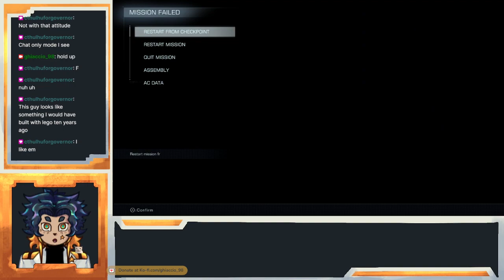Armored core stream 3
had to take a break here, other than that yeag -- Watch live